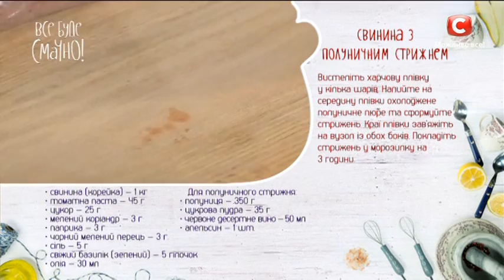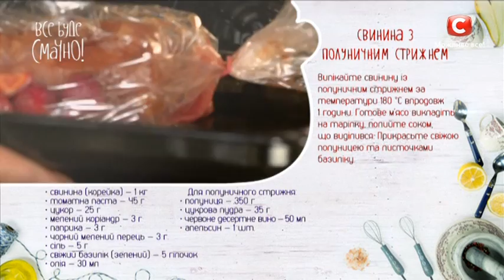Рецепт: Свинина с клубничным стержнем — Все буде смачно. Сезон 4. Выпуск 63 от 21.05.17